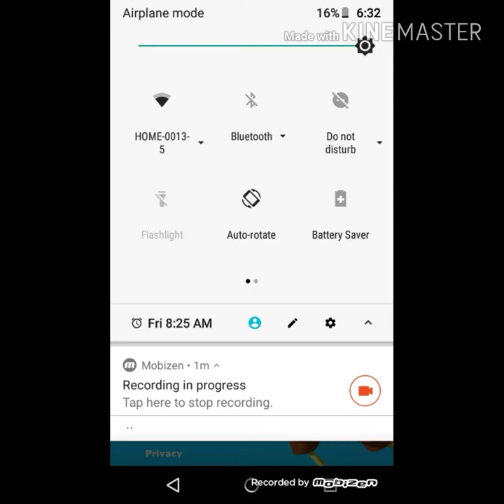SpongeBob bubble party -ft. Rachel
I play SpongeBob bubble party switching every game with Rachel.